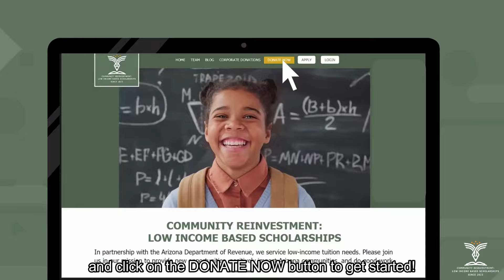Community Reinvestment: Low Income Based Scholarships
Donating to low income students in Arizona private schools is purposeful and a tax write off against an Arizona tax liability.  Please review if this is right for you!